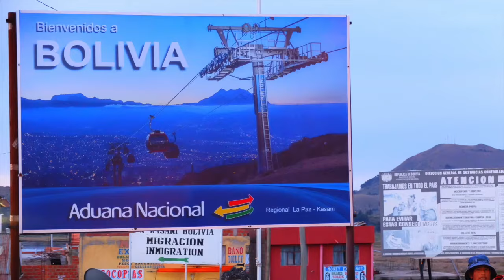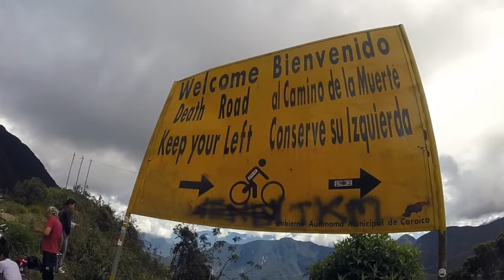LA CARRETERA DE LA MUERTE, Bolivia in MOTO, Giro del mondo, BMW GS1200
QUESTO VIDEO È LA SECONDA PUNTATA DEL PRIMO VIAGGIO INTERCONTINENTALE FATTO IN MOTO ATTRAVERSO IL CONTINENTE SUDAMERICANO NEL 2016.

Man mano che ci allontaniamo dal Canyon del Colca, il tempo peggiora: i cambi meteorologici repentini sono consueti a queste altitudini, specialmente durante la stagione delle piogge. Ci troviamo a circa 4000 metri quando ci sorprende un enorme e incessante acquazzone che in poco tempo trasforma la strada in una vera e propria mulattiera: sembra fatta di sapone ed è talmente scivolosa che continuare a guidare senza cadere sembra impossibile: la pioggia non ha intenzione di fermarsi, ma nonostante il fango che ci circonda, neanche noi!
Finalmente, dopo quasi 5 ore di guida, ritroviamo l’asfalto e riusciamo a raggiungere Arequipa al crepuscolo.
 Arequipa, dopo Lima, è la seconda città più grande del Perù. Il colore dei palazzi del centro storico l’ha denominata la città bianca. Ci concediamo un giorno per visitarla e immergerci nei variopinti mercati della città.
Il nostro viaggio prosegue verso il Lago Titicaca. L’altitudine di quasi 4000 metri lo decreta il lago navigabile più alto del mondo, nonché uno dei più grandi in Sud America. A dividerlo é proprio il confine tra Perù e Bolivia, il nostro prossimo obiettivo.
Con poche difficoltà, varchiamo il confine alla volta della Bolivia. La prima notte decidiamo di trascorrerla nella prima città che incontriamo, Cochabamba. L’idea di lasciare le moto sulla strada durante la notte non ci convince e fortunatamente l’albergatore ci concede di sfruttare la sala da pranzo in disuso che in pochi minuti diventa un parcheggio temporaneo. Il giorno seguente continuiamo a costeggiare il lago Titicaca, ammirando i paesaggi andini che ancora ci circondano.
Per entrare a tutti gli effetti in terra boliviana, i viaggiatori con veicolo proprio devono affrontare un breve attraversamento del lago su zattere che, a prima vista sembrano tutt’altro che affidabili! Ma quando assistiamo al carico dei camion avvenuti con successo, ci rassicuriamo e procediamo con l’imbarco delle moto con più serenità… più o meno…
Ben presto il paesaggio cambia completamente: edifici in costruzione, polvere, traffico, l’incessante suono dei clacson, insomma un vero e proprio caos che ci indica a cosa ci stiamo avvicinando: l’immensità della città di la Paz.
Il giorno seguente ci dirigiamo 60 km a est di La Paz , per percorrere una delle strade più pericolose del mondo: La carretera de la muerte.
Il nome di questa strada si deve al suo passato turbolento, che ha registrato diversi decessi a causa del frequente passaggio a doppio senso dei veicoli, non proprio adatto alle dimensioni molto ridotte della carreggiata. Ma d’altra parte, per diversi anni, essa è stata l’unica via di comunicazione tra la Paz e Coroico. Oggi la strada è chiusa al traffico dei mezzi pesanti ed è ormai una vera e propria attrazione turistica. È frequentemente percorsa dai ciclisti, che sfruttano il dislivello di oltre 3000 metri in poco meno di 60 chilometri
 Nei punti più critici della strada, si incontrano molte croci, in memoria di coloro che, percorrendola, hanno perso la vita
Abbandonando La Paz, ci troviamo su uno dei più grandi altopiani andini: qui l’altitudine non è mai inferiore ai 3000 metri. Siamo completamente immersi in una natura che ci lascia senza parole e tutto ciò che incontriamo non è altro che qualche piccolo villaggio dove fare rifornimento e passare la notte.
Finalmente arriviamo in uno dei posti più attesi del viaggio, il Salar de Uyuni, ma questo ve lo racconteremo la prossima volta.

Chi siamo?